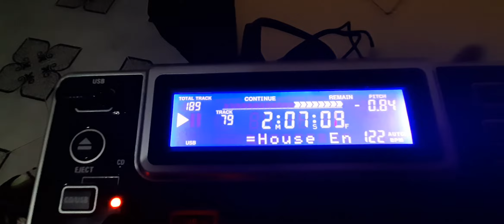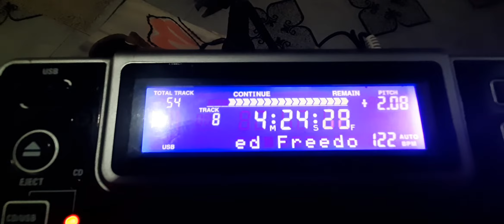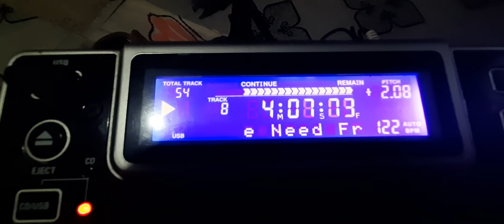dicas para djs iniciantes e vamos mixar Capella vs Antico